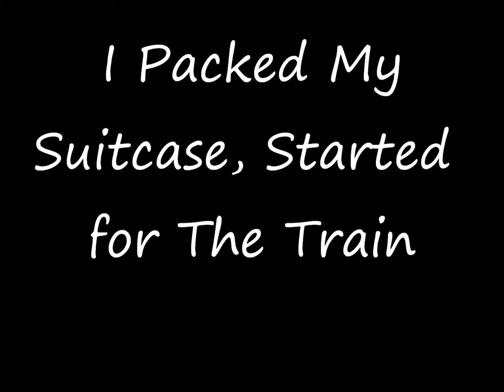Memphis Jug Band-I Packed My Suitcase, Started for The Train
I Packed My Suitcase, Started for The Train
Atlanta, October 19, 1927